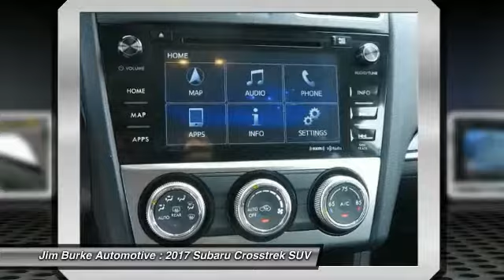2017 Subaru Crosstrek Birmingham AL SU17619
2017 Subaru Crosstrek Limited

Includes *Bluetooth* *Steering Wheel Controls* *Satellite Radio* *Leather Seating* *AWD* *This Subaru Crosstrek gets great fuel economy with over 33.0 MPG on the highway!* Our vehicles are value priced and move quickly. Be sure to call us to confirm availability and to schedule a hassle free test drive! BACK by popular demand, FREE Oil Changes & Wiper Blades for LIFE!  ALL Customers, parts and labor included!